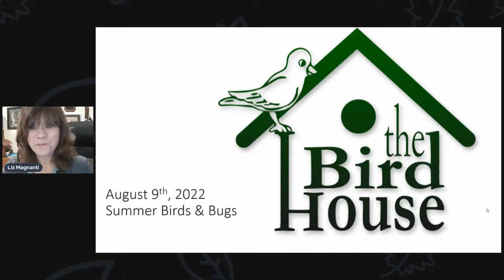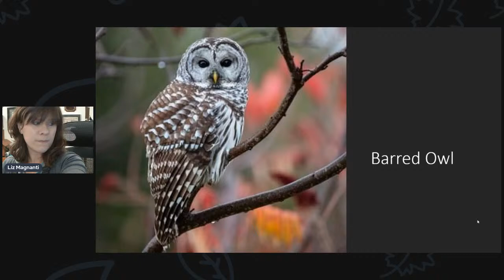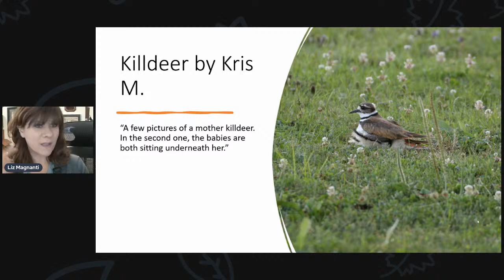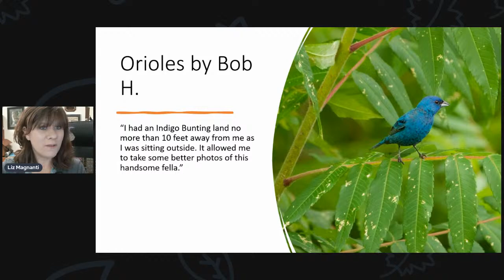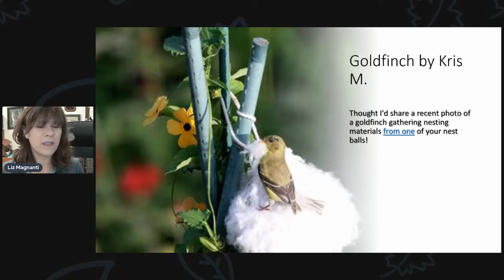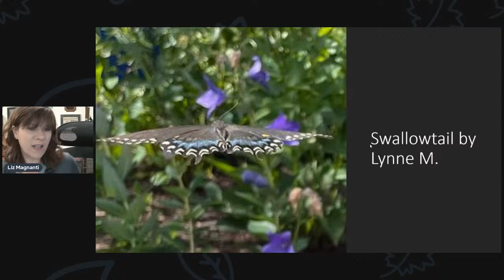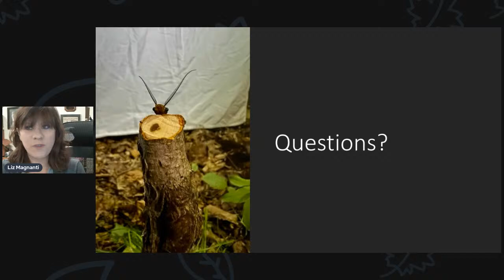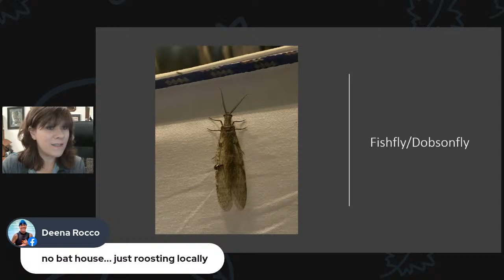Summer Birds & Bugs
Explore more with Liz from The Bird House!  Liz will give an update about the different birds & insects being seen in the area.  She will also share your photos!